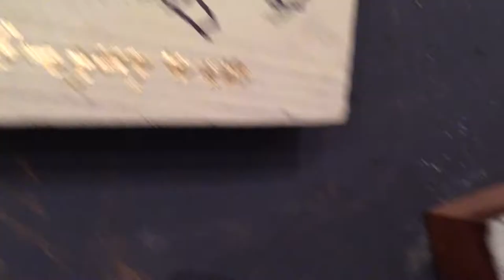Flying Saucer prototype by Gregory Wells of Oakland.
Golden Gregory Wells: Visionary Flying Saucer inventor.  Oakland, California
As a child he fell six flights, but he will fly.  Art Brut

Mr. Wells has developed a flying saucer prototype that he intends on realizing as a full scale personal flight vehicle.  A resident of Area 510, Oakland, Mr. Wells is often seen riding slowly along Telegraph avenue on his golden bike chariot, wearing his golden helmet.  Usually he has a soundtrack playing via a boom box mounted to his bike railer.  Mr. Wells lost his girlfriend several years ago, at which time he became interested in personal flight.  He festoons his apartment with symbolic shrine arrangements of stuffed animals, flags, and personal objects.